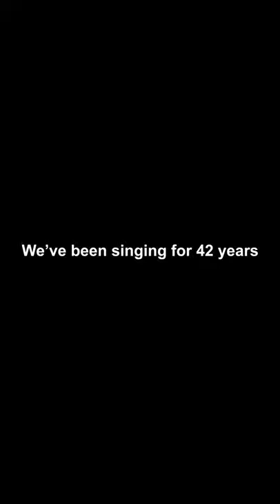RSY-Netzer Song Remastered 2020